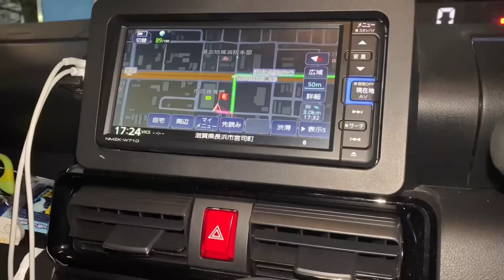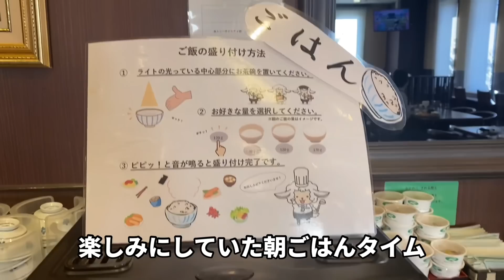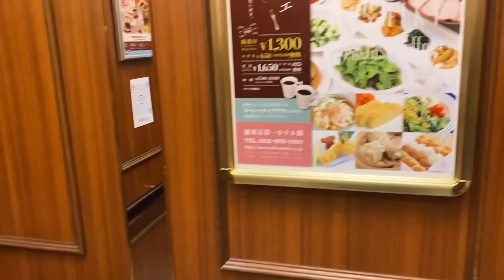【出張先で長女の誕生日】電話したら予想外の反応で寂しくなる父。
今回の出張は三重県、愛知、滋賀を行ったり来たりw。そんな中長女の誕生日を迎え、視聴者さんとも縁があり御飯したり、美味しい焼肉屋を見つけたり楽しい出張だったので是非最後までご視聴下さい！

父 : よしき
姉 : りお
弟 : りゅうゆ

■動画撮影・編集のご依頼・ご質問は下記アドレスからどうぞ。
当チャンネル制作スタッフがご対応いたします。